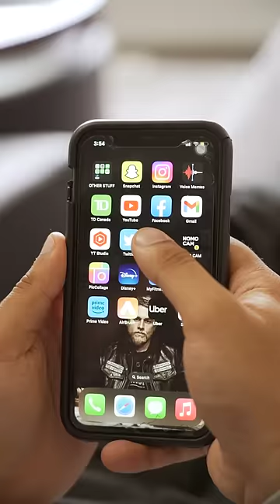Indian TikToks Be Like....